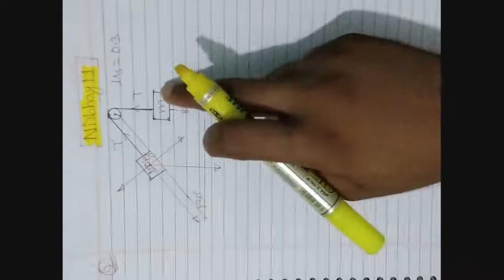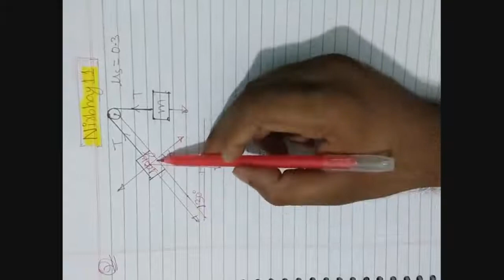bcece le Engineering Mechanics friction numerical questions on inclined plane